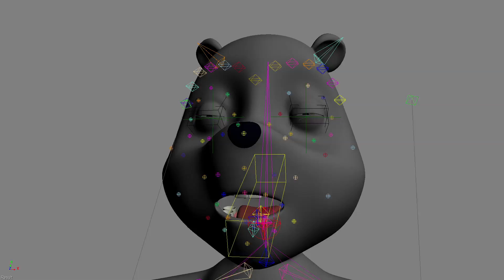Bruno de Coninck Animation Demo Reel August 2015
Animation reel 2015